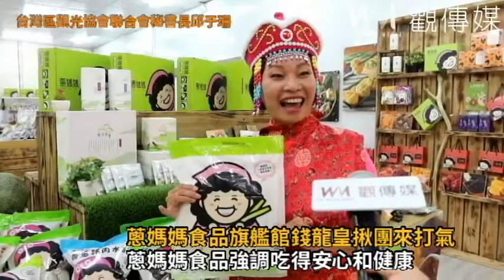蔥媽媽食品旗艦館開幕試營運 錢龍皇揪團來打氣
蔥媽媽食品旗艦館開幕試營運，古裝皇帝服錢龍皇帶領嬪妃們為蔥媽媽食品旗艦館加油打氣，場面熱鬧滾滾